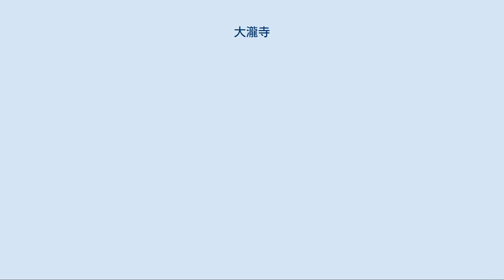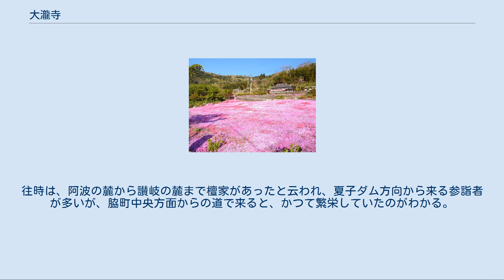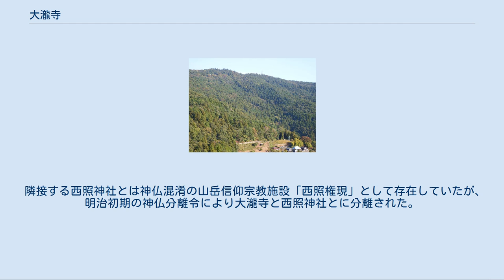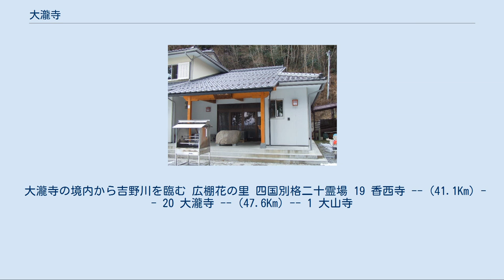大瀧寺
大瀧寺（おおたきじ）は徳島県美馬市脇町に所在する真言宗御室派準別格本山の寺院。
山号は福大山（ふくだいさん）。
本尊は西照大権現（にしてるだいこんげん）。
四国八十八箇所総奥の院、四国別格二十霊場二十番札所。
 本尊真言：南無西照大権現 御詠歌：霊峰の 岩間にひらく 法の道　厄をながして 衆生ぞすくわる 大滝山の山頂 大師堂 不動明王が彫られた石 徳島県美馬市と香川県高松市の境にある大滝山（標高946m）の山頂近くの標高910m辺りにあり、別格二十霊場（四国八十八箇所を含めても）のうちで最も高所に位置する。
明治初期の神仏分離以前は西照神社本殿から西へ約50ｍの同じ壇（標高935ｍ付近）に当寺本堂があった。
また、今は不明になったが、当寺の奥之院が山上にあり滝があったとの伝承がある。
往時は、阿波の麓から讃岐の麓まで檀家があったと云われ、夏子ダム方向から来る参詣者が多いが、脇町中央方面からの道で来ると、かつて繁栄していたのがわかる。
 伝承によれば、奈良時代の神亀3年（726年）に行基が讃岐側から大滝山に登り山上に一宇を建立し阿弥陀三尊を安置したことに始まるとされる。
空海は、青年期に「阿国大瀧嶽ニ躋リ攀ヂ（のぼりよぢ）」て求聞持法を修したと自著「三教指帰」に記しているが、この大瀧嶽は当山とも、阿南市の太龍寺（舎心嶽）ともいう。
平安時代前期の弘仁6年（815年）に空海が再びこの地を訪れて寺院を再興し、西照大権現の像を安置したといわれる。
 天安2年（858年）には聖宝（理源大師）が登り、厄除厄流の大護摩を修法したと伝えられている。
 江戸時代には徳島藩家老稲田氏の祈願所となり、高松藩の崇敬も集め、西照大権現堂、龍王堂、護摩堂、観音堂、不動堂、弘法大師御影堂、鐘楼堂があり、ずっと下方の民家からすぐ上がったところに仁王門があり、参道には18基の鳥居があったという。
また、東方山中に奥の院熊野十二社大権現があった。
しかし、幾度かの火災により多くは失われた。
 隣接する西照神社とは神仏混淆の山岳信仰宗教施設「西照権現」として存在していたが、明治初期の神仏分離令により大瀧寺と西照神社とに分離された。
 その後、大正時代のリョウガ住職の時代は栄え、大窪寺にも当住職の弟子が派遣されたと云われ、四国八十八箇所88番を打って当寺に訪れた遍路もいたことから四国総奥之院と云われた。
今でも、四国別格札所巡りの遍路だけでなく健脚の遍路は当山を歩きで訪れる。
 大瀧寺の境内から吉野川を臨む 広棚花の里 四国別格二十霊場 19 香西寺 -- (41.1Km) -- 20 大瀧寺 -- (47.6Km) -- 1 大山寺